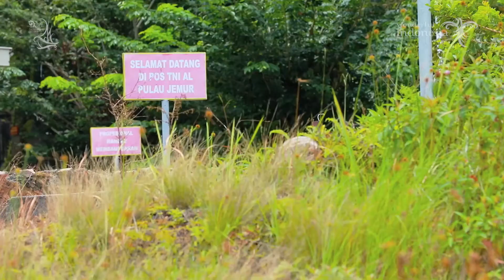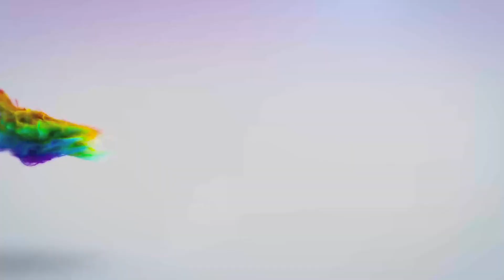Explore Pulau Jemur Rokan Hilir - Pariwisata Riau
Pulau Jemur terletak lebih kurang 45 mil dari  Ibukota Kabupaten Rokan Hilir Bagan Siapiapi, dan 45 mil dari Negara  Tetangga yakni, Malaysia, dan Provinsi Sumatera Utara merupakan Provinsi  yang terdekat dari Pulau Jemur. Pulau Jemur sebenarnya merupakan  gugusan pulau-pulau yang terdiri dari beberapa buah pulau antara lain,  Pulau Tekong Emas, Pulau Tekong Simbang, Pulau Labuhan Bilik serta  pulau-pulau kecil Lainnya.

Pulau Jemur memiliki Pemandangan dan Panorama alam yang indah, selain  itu Pulau Jemur ini amat kaya dengan hasil lautnya, di samping itu  Pulau Jemur dihuni oleh Spesies Penyu, dimana pada musim tertentu  penyu-penyu itu naik ke pantai untuk bertelur satwa langka ini dapat  bertelur sebanyak 100 sampai 150 butir setiap ekornya.